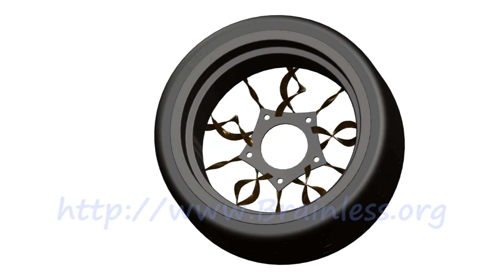Double Twisted Fantasy Wheel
Buy an official RoboToons robot t-shirt!